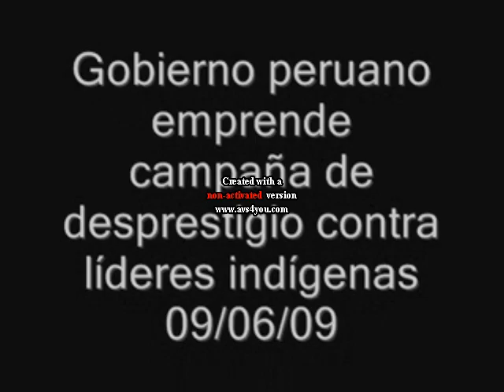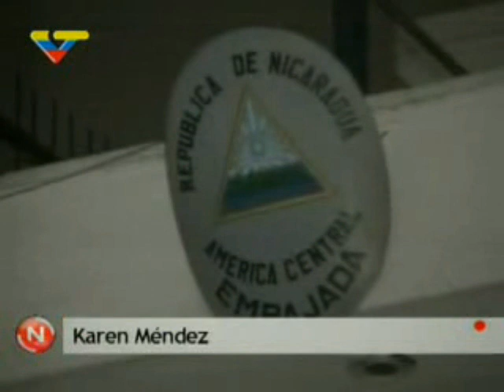Gobierno Peruano emprende campaña de desprestigio contra líderes indígenas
Alan García debe ser juzgado por genocidio indígena

Flores instó a los movimiento sociales del Perú y la comunidad en general a solidarizarse con la causa de los indígenas de esta nación en la defensa de sus derechos y de sus recursos.

El presidente Alan García, debe ser juzgado por los peruanos y por la comunidad internacional por los "delitos de lesa humanidad" que cometió en contra del pueblo indígena que habita en la Amazonia y que dejó un saldo de más de 40 personas fallecidas, sostuvo el representante del Frente Nacionalista peruano-boliviano, Máximo Flores.